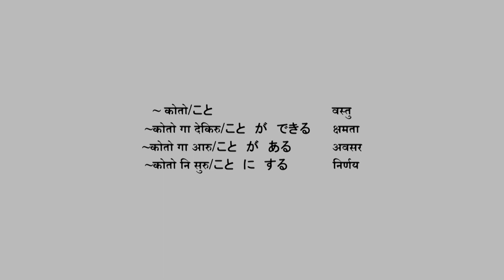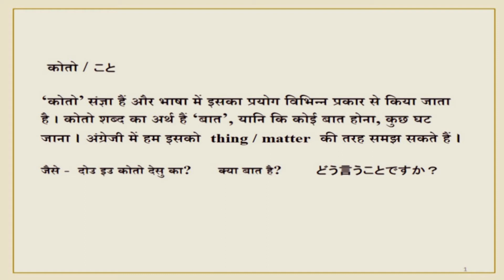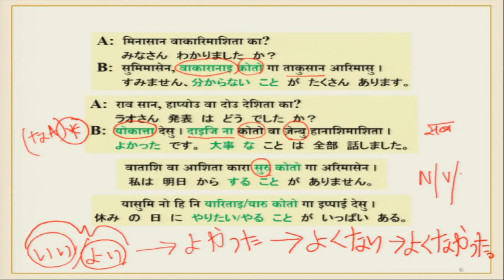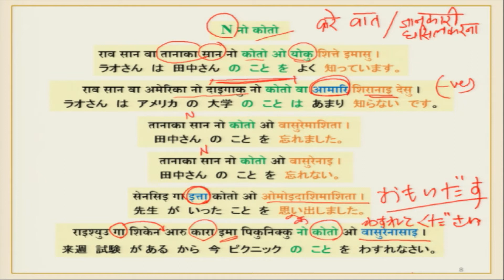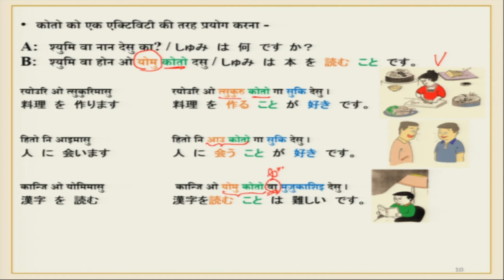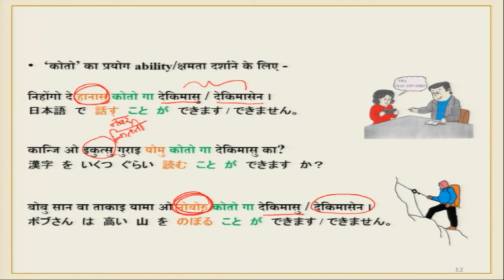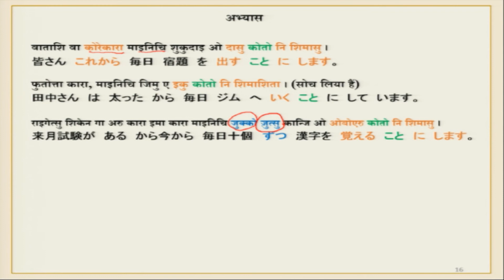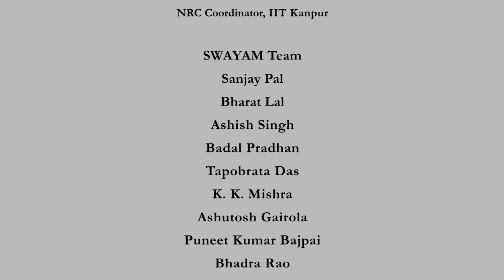Lec 55: I can write Kanji (Ability)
Japani Bhasha-Ek Parichay
Prof. Vatsala Mishra